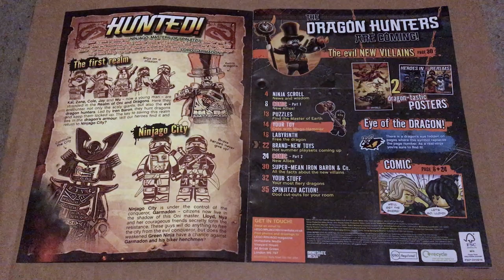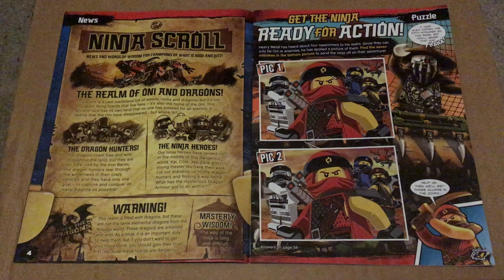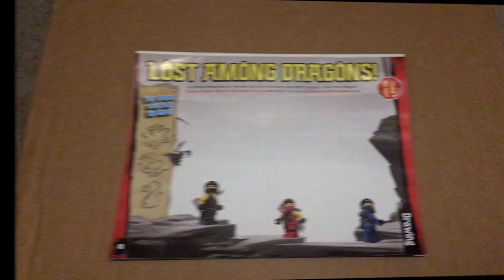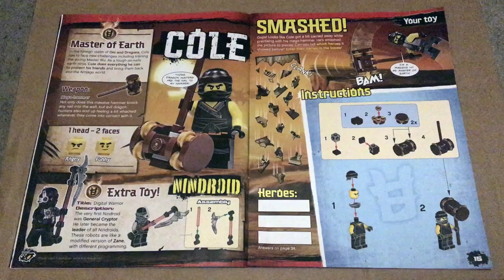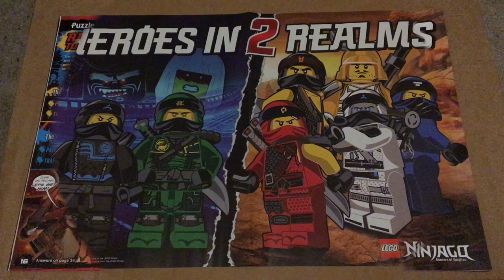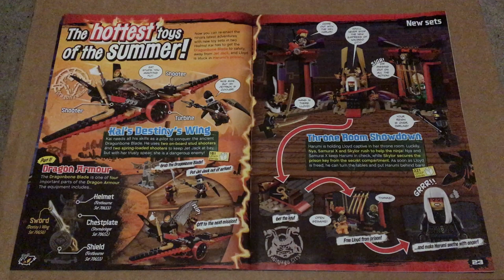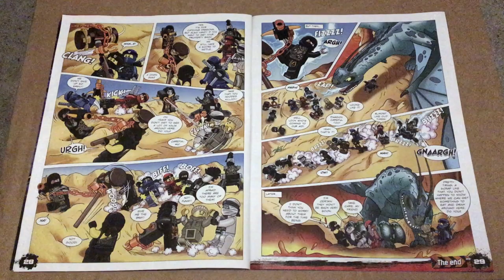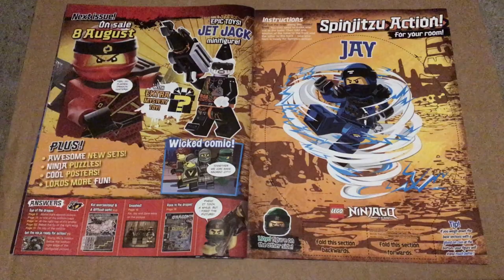LEGO Ninjago: Masters of Spinjitzu 39 - Immediate Media Co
Hi viewers, this is a run through of Immediate Media Co's 38th issue of Lego Ninjago: Masters of Spinjitzu. This video may contain spoilers from Lego Ninjago season 8 and 9.

Post photos to and drawing for Ninja Post to:
LEGO NINJAGO magazine
Immediate Media
Vineyard House
44 Brook Green
London W6 7BT

If you have any questions, leave them in the comments section and I will try my best to answer them.